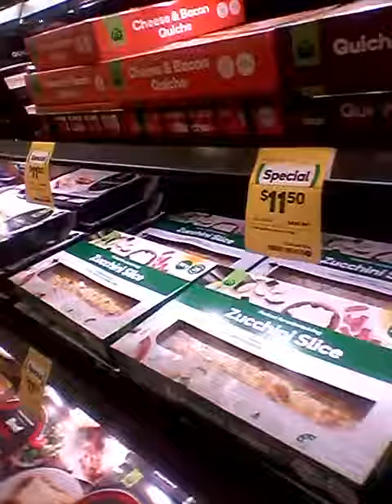adam spong blog at Woollies pasta & tater bake report $10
adam spong blog at  Woollies paster bake report $10